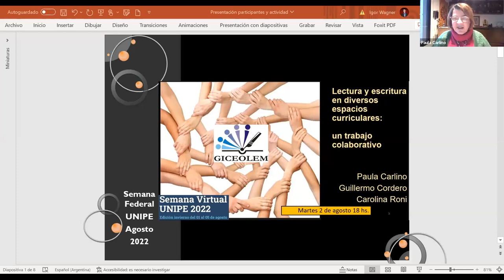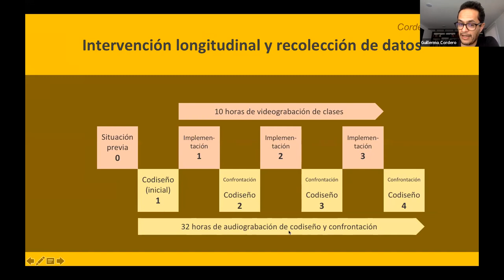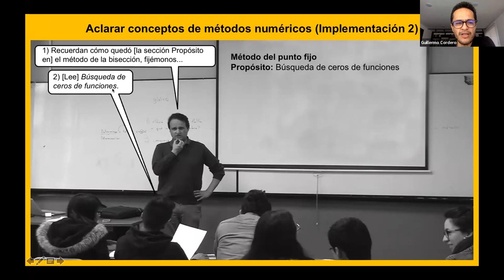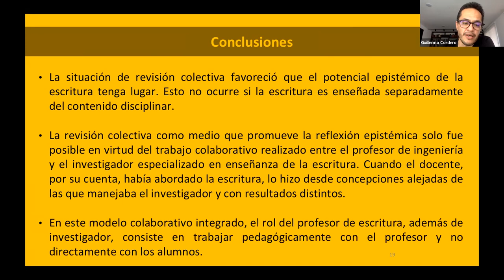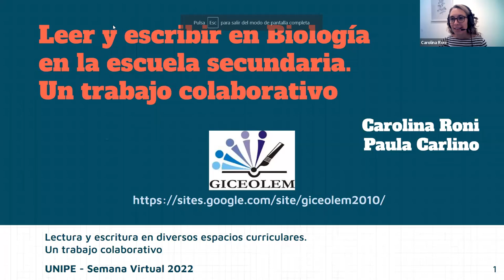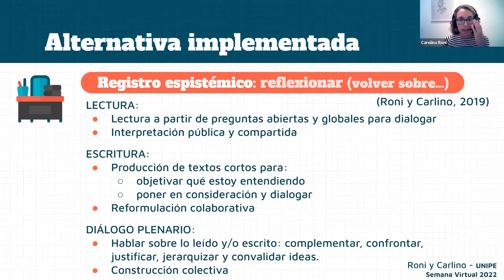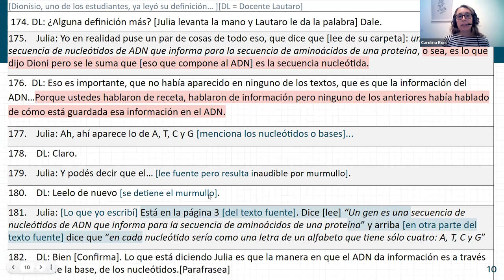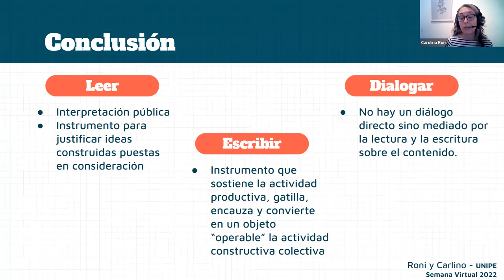1601 - Lectura y escritura en diversos espacios curriculares: un trabajo colaborativo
Paula Carlino (UNIPE), Guillermo Cordero (Universidad de Cuenca, Ecuador) y (Carolina Roni, UBA).